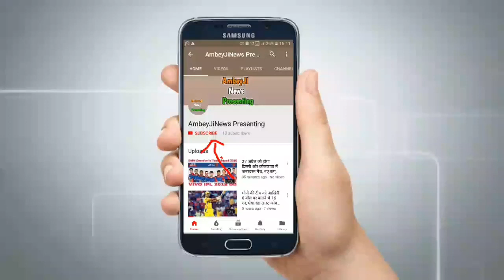मुकेश अंबानी की बायोग्राफी। जनिए किस जात के हैं मुकेश अंबानी।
mukesh ambani house,mukesh ambani lifestyle,mukesh ambani ka ghar,
mukesh ambani car,mukesh ambani car parking,mukesh ambani son,mukesh ambani family,mukesh ambani interview,
mukesh ambani car collection,mukesh ambani amir kaise bana,mukesh ambani antilia house,mukesh ambani aap ki adalat,
mukesh ambani anil ambani,mukesh ambani all cars,mukesh ambani all details,
mukesh ambani angry,mukesh ambani all family,mukesh ambani and nita ambani,
mukesh ambani aeroplane, mukesh ambani film yorker,mukesh ambani business,mukesh ambani body,mukesh ambani building,mukesh ambani bodyguard,mukesh ambani bathroom,
mukesh ambani bus,mukesh ambani biodata,mukesh ambani bedroom,
mukesh ambani babri masjid,mukesh ambani convoy,mukesh ambani company,mukesh ambani car garage,mukesh ambani children,mukesh ambani caravan,mukesh ambani comedy,
mukesh ambani crying,mukesh ambani c,
mukesh ambani daughter,mukesh ambani donald trump,mukesh ambani daughter wedding card,mukesh ambani details,
mukesh ambani daughter marriage,
mukesh ambani driver salary,mukesh ambani daughter house,mukesh ambani dance,mukesh ambani daughter wedding dance,mukesh ambani dog,
mukesh ambani d,mukesh ambani entry,
mukesh ambani ek din mein kitna kamata hai,mukesh ambani ek din mein kitna paisa kamate hai,mukesh ambani expensive things,mukesh ambani emotional,
mukesh ambani education,mukesh ambani eating food,mukesh ambani ek din mein kitne paise kamate hain,mukesh ambani empire,mukesh ambani expensive car,
mukesh ambani new e commerce,
mukesh ambani family photo,mukesh ambani family lifestyle,mukesh ambani flight,mukesh ambani funny interview,
mukesh ambani flat,mukesh ambani full story,mukesh ambani facts,
mukesh ambani father,mukesh ambani funny video,mukesh ambani gold car,
mukesh ambani gadi,mukesh ambani garage,mukesh ambani gadi parking,
mukesh ambani gana,mukesh ambani gold toilet,mukesh ambani grand entry,
mukesh ambani golden car,mukesh ambani girl,mukesh ambani three g mobile,
mukesh ambani history,mukesh ambani house in mumbai,mukesh ambani house tour,mukesh ambani house inside,
mukesh ambani house price,mukesh ambani house in telugu,mukesh ambani helicopter,mukesh ambani house video,
mukesh ambani house in hindi,mukesh ambani kha rhta h,mukesh ambani house kha h,mukesh ambani kon h,mukesh ambani h,mukesh ambani income,
mukesh ambani image,mukesh ambani inside house,mukesh ambani in aap ki adalat,mukesh ambani in kapil sharma show,mukesh ambani itna amir kaise bana,
mukesh ambani in telugu,mukesh ambani information,mukesh ambani in office,
mukesh ambani jagan,mukesh ambani jio,
mukesh ambani jio phone 3,mukesh ambani jivani,mukesh ambani jeevan kahini,
mukesh ambani jivan kahani,mukesh ambani jio company,mukesh ambani jio phone,mukesh ambani jahaj,
mukesh ambani jio office,mukesh ambani ki beti,mukesh ambani ke bare mein,
mukesh ambani ka video,mukesh ambani ki beti ki shaadi,mukesh ambani ke ghar,
mukesh ambani ka photo,mukesh ambani ke,mukesh ambani k beta k shadi,
mukesh ambani life,mukesh ambani live,
mukesh ambani latest news,mukesh ambani lifestyle in hindi,mukesh ambani lifestyle in telugu,mukesh ambani life history,mukesh ambani life story in telugu,
mukesh ambani life story in hindi,
mukesh ambani l,mukesh ambani meets jagan,mukesh ambani mukesh ambani,
mukesh ambani mobile,mukesh ambani marriage,mukesh ambani money,mukesh ambani mumbai,mukesh ambani movie,
mukesh ambani marriage video,mukesh ambani monthly income,mukesh ambani m,
mukesh ambani news,mukesh ambani net worth,mukesh ambani new car,
mukesh ambani nita ambani,mukesh ambani na video,mukesh ambani new house,mukesh ambani nagar,mukesh ambani new video,mukesh ambani no bangalore,mukesh ambani new ghar,
anil n mukesh ambani,mukesh n nita ambani love story,mukesh ambani office,
mukesh ambani old house,mukesh ambani one day income,mukesh ambani on road,
mukesh ambani odia,mukesh ambani on ratan tata,mukesh ambani on anil ambani,
mukesh ambani odia news,mukesh ambani office visit,mukesh ambani old story,
mukesh ambani photo,mukesh ambani property,mukesh ambani phone,
mukesh ambani per day income,mukesh ambani private jet,mukesh ambani party,
mukesh ambani parivar,mukesh ambani parking,mukesh ambani picture,
mukesh ambani plane,mukesh ambani qualification,mukesh ambani quotes,
mukesh ambani question to trump,
mukesh ambani qawwali,mukesh ambani question,mukesh ambani questions to donald trump,mukesh ambani quotes in hindi,mukesh ambani qualification details,
mukesh ambani qualities,mukesh ambani qualification in hindi,mukesh ambani real life,mukesh ambani real story,
mukesh ambani rabari,mukesh ambani rolls royce,mukesh ambani reliance company,mukesh ambani real house,
mukesh ambani reaction,mukesh ambani room,mukesh ambani robot,
mukesh ambani reliance,mukesh ambani salary,mukesh ambani son wedding,
mukesh ambani success story,
mukesh ambani school,mukesh ambani speech in hindi,mukesh ambani son wedding card,mukesh ambani's house,
mukesh ambani mercedes s guard